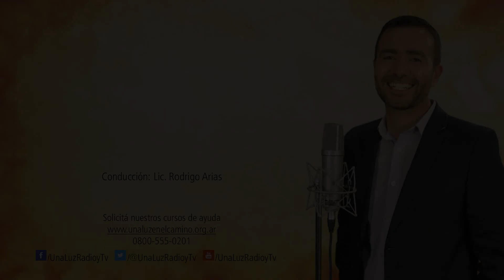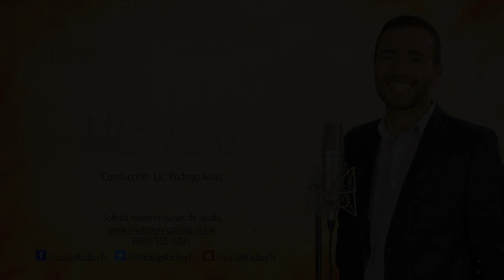Una Luz en el Camino - HCV 04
¿Ya descubriste qué significa el HCV? Escuchá el programa de hoy.

Emisión ► 6 de abril.